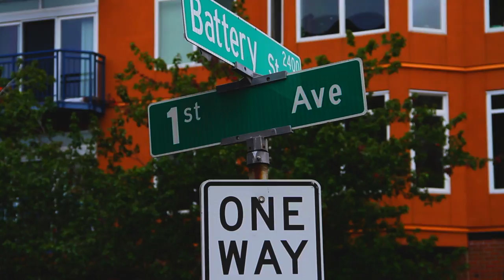DL - Melodramatic (OFFICIAL VIDEO)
Music video by DL performing "Melodramatic"

The song is featured on DL's upcoming 24 track instrumental album "Super Sonic Subversions" as well as the mixtape "The Real WORD! Volume II"

2012 Indi Music

All lyrics/production/mixing/mastering done by DL
Flute by Tigran Arakelyan
Video filmed/edited by M.E. Productions